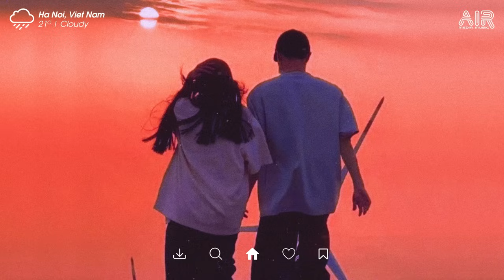Nhạc Lofi Hay 2023 TikTok - Nhạc Chill Nhẹ Nhàng Hay Nhất Trước Giờ - Nhạc Lofi Chill 2023 TikTok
© Bản quyền video thuộc về Air Media
© Copyright by Air Media ☞ Do not Reup